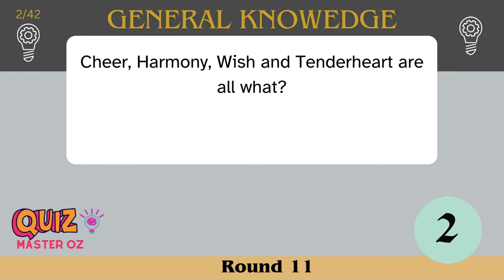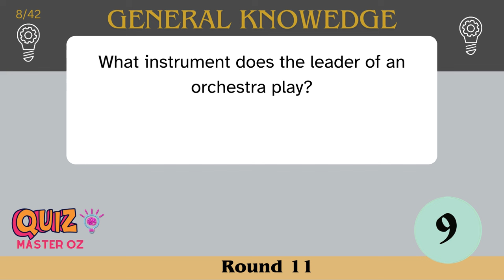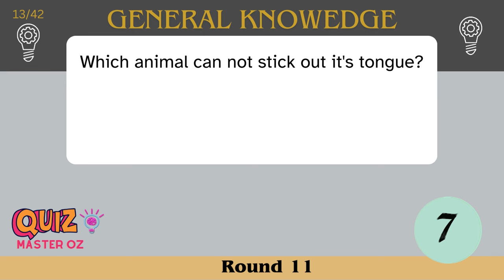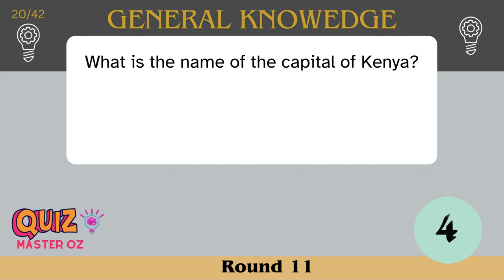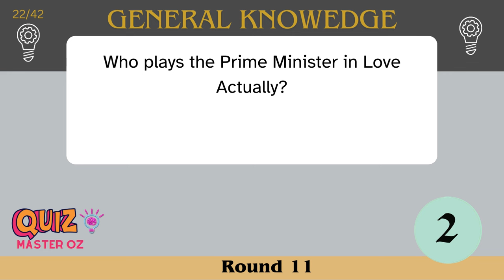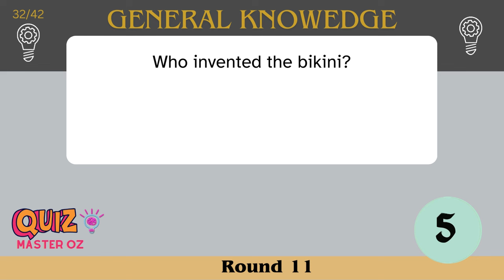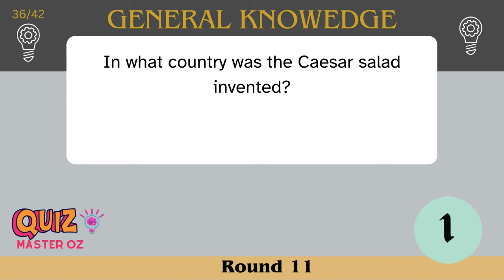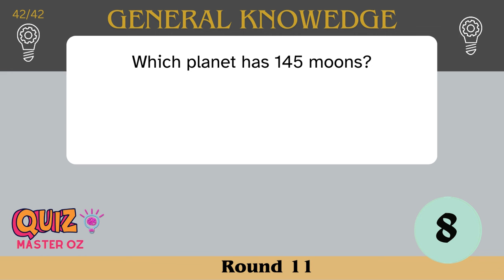🧠🔍 11. Ultimate Brain Challenge: The 42-Question Hard General Knowledge Quiz Extravaganza!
Video Title: 🧠🔍 11. Ultimate Brain Challenge: The 42-Question Hard General Knowledge Quiz Extravaganza!

🧠 Ready to put your intellect to the ultimate test? Dive into the intellectual abyss with our "Ultimate Brain Challenge" - a mind-bending 42-question hard general knowledge quiz that spans a vast array of topics! 🔍

If you're looking for something a bit less challenging, the same quiz is available with multiple choice options

THE BRAIN-BOOSTING BENEFITS OF GAMES AND QUIZZES
🧠  Memory Enhancement. ...
💡  Boost in Processing Speed. ...
🧐  Problem-Solving Skills and Strategic Thinking. ...
🎯  Improved Attention and Concentration. ...
❤️  Mood Enhancement and Stress Reduction. ...

🌐 From history and science to pop culture and geography, this quiz is designed to challenge even the most seasoned trivia buffs. Get ready to journey through the labyrinth of knowledge as we cover everything from ancient civilizations to cutting-edge technology. 🌌

🏆 Can you conquer questions about quantum physics, decode cryptic historical events, and navigate through the intricacies of literature and art? Each question is meticulously crafted to keep you on the edge of your seat, with the right mix of difficulty and diversity. 💡

🔥 Challenge your friends, family, and fellow trivia enthusiasts to see who can claim the title of the ultimate quiz champion! Share your scores in the comments below and let the world know how you fared in this brain-busting experience. 🏅

Get ready for a mental workout like never before – because the "Ultimate Brain Challenge" starts now! 💪🔐